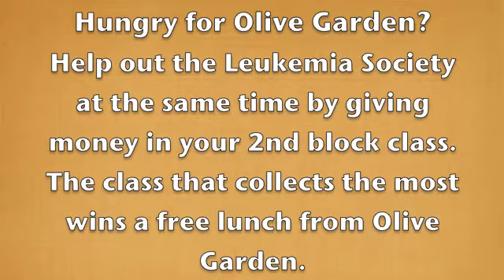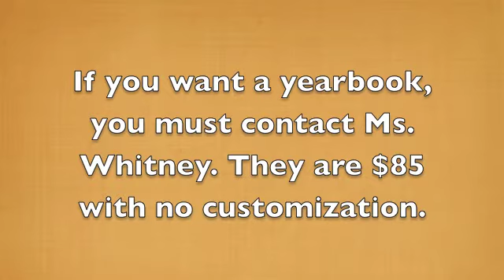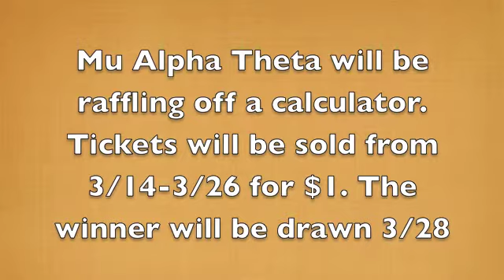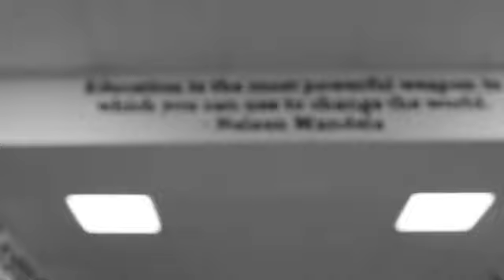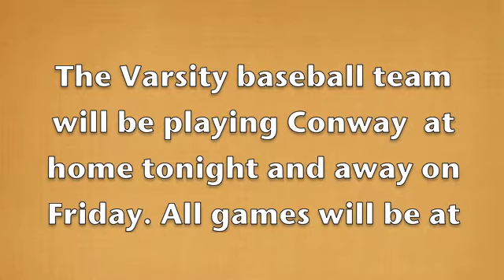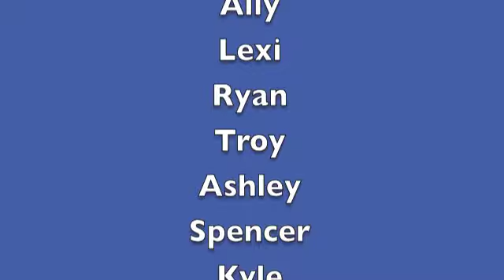Forest Fire march 21 2014